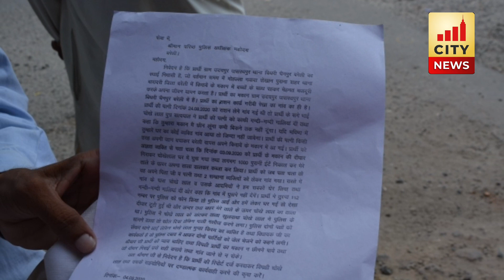Bareilly में सम्पत्तियों खेल चल रहा.....